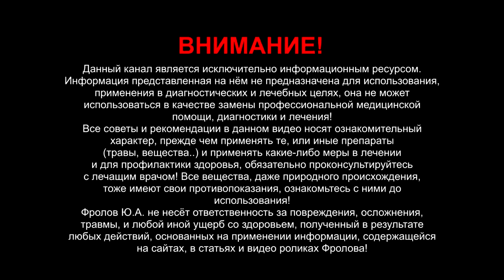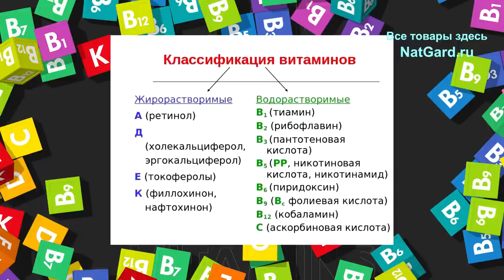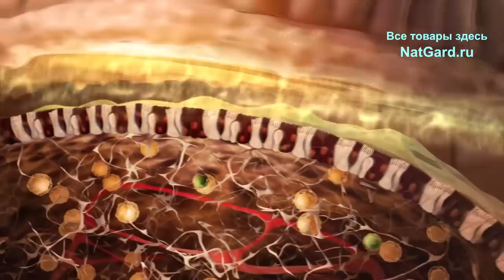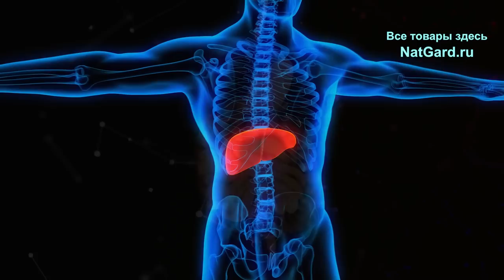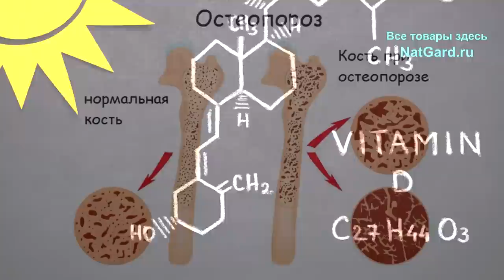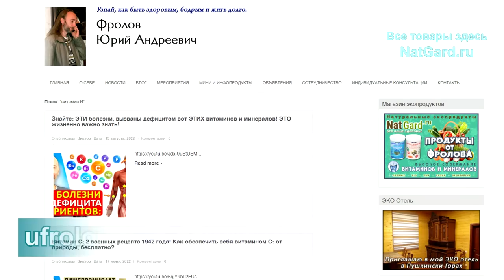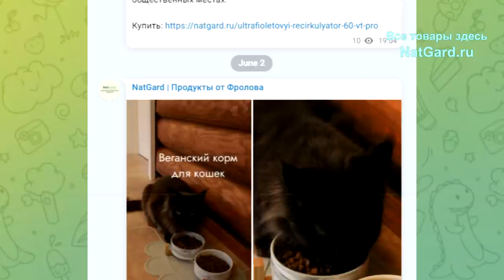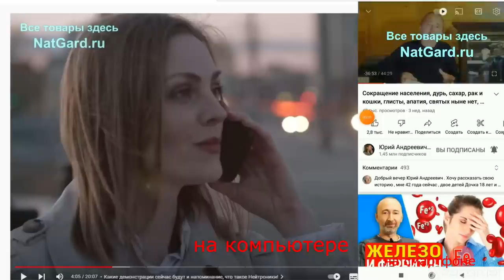Когда дефицит витаминов налицо: А, В (В1-В17), С, Д, Е, К (К1-К2). Вот все причины!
Как определить дефициты витаминов по внешним, явным признакам? В чём причины недостатка тех или иных витаминов? Нужны ли профилактические приёмы витаминов и если да, то каких именно, сколько и почему? Принимать витамины надо курсами, или всегда и пожизненно? В чём отличие жиро и водорастворимых витаминов? Авитаминоз, гиповитаминоз и нормы. Ниже даны минуты и важные ссылки:

❗ Прошу зайти и подписаться (о чём я просил на 15:09):

👁️ Навигация (тайм-коды):
0:00 Вступление. О чем будет данное видео?
0:43 Это важно знать о витаминах ВСЕМ!
3:57 Вот все причины дефицита витаминов!
8:58 Как увеличивать КПД всасывания витаминов?
10:29 Признаки дефицитов витаминов: С, D, K, B, E и т.д.